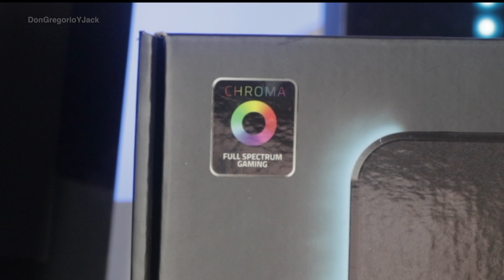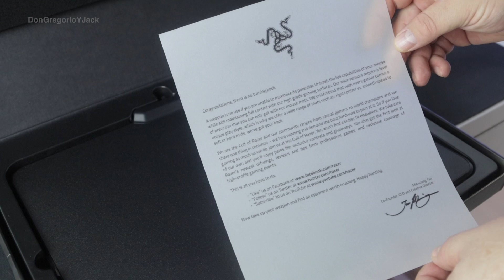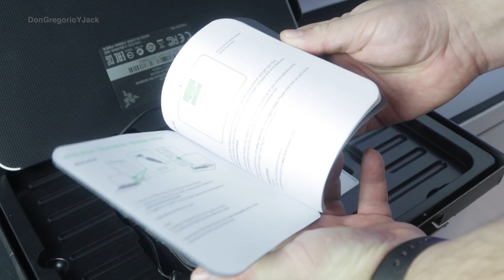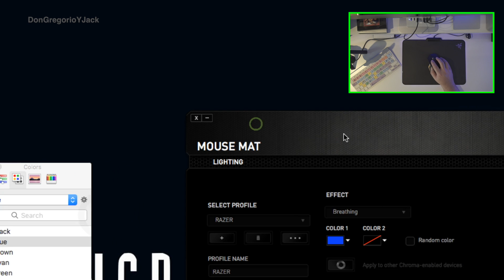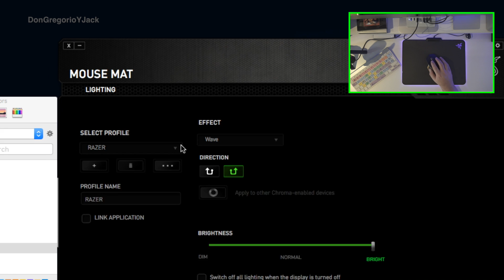Alfombrilla de raton RAZER FIREFLY - en español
Hoy veremos en el canal una alfombrilla para nuestra raton algo especial. Es una alfombrilla retroiluminada, de grandes dimensiones y que se conectara a nuestro ordenador por medio de un cable usb.
Razer Firefly